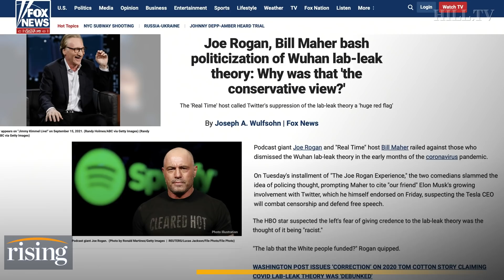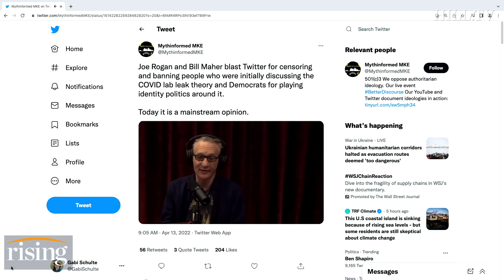Joe Rogan, Bill Maher BLAST Woke Culture For Censoring Lab Leak Theory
The Atlantic Council's Jamie Metzl calls for a bipartisan investigation into the origins of Covid-19.

FILE - This undated electron microscope image made available by the U.S. National Institutes of Health in February 2020 shows the virus that causes COVID-19. On Friday, Aug. 26, 2021, The Associated Press reported on stories circulating online incorrectly asserting a study from the Francis Crick Institute in London found that Pfizer’s COVID-19 vaccine destroys a type of white blood cell called the T cell and weakens the immune system. On the contrary, the vaccine generates a strong T cell response and boosts immunity, according to medical experts. (NIAID-RML via AP, File) Bill Maher arrives at the Vanity Fair Oscar Party on Sunday, March 27, 2022, at the Wallis Annenberg Center for the Performing Arts in Beverly Hills, Calif. (Photo by Evan Agostini/Invision/AP) FILE - UFC announcer and podcaster Joe Rogan speaks at the weigh in before a UFC on FOX 5 event in Seattle, on Dec. 7, 2012. Spotify's CEO Daniel Ek wrote in a note to employees Sunday, Feb. 6, 2022, that while he condemned Rogan's use of racist language, he did not believe that cutting ties with the popular personality was the answer. Ek's message came a day after Rogan apologized for using racist slurs on his podcast and removed several episodes from Spotify. (AP Photo/Gregory Payan, File)